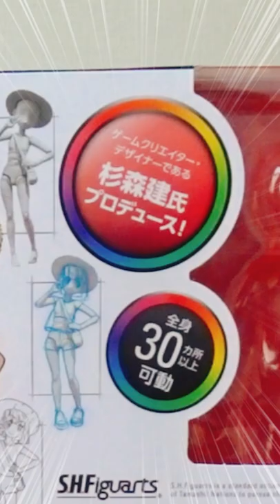【いけると思う】ポケモンキャラデザ監修ポーズ人形なら自分も余裕で描けると思った魔王の末路がこちらです【なめんな】ディープブリザード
途中まではいけると思ってた

✨毎週金曜投稿中！
お絵描きお悩み相談ラジオ「Radio Closet.」では皆さんからの質問・疑問・お悩み募集

・Amazonミュージック